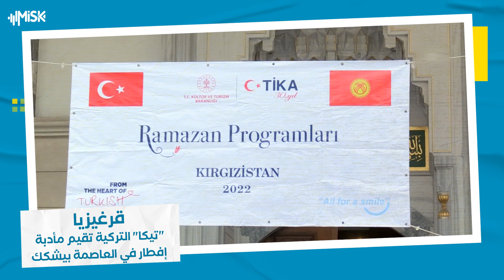تيكا التركية تقيم مأدبة إفطار رمضانية لألفي شخص في العاصمة القرغيزية بيشكك